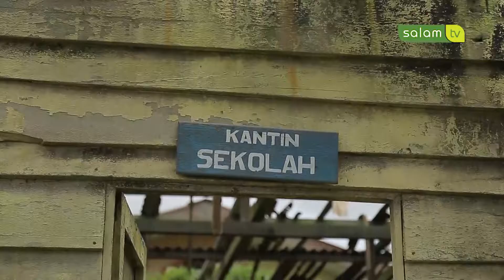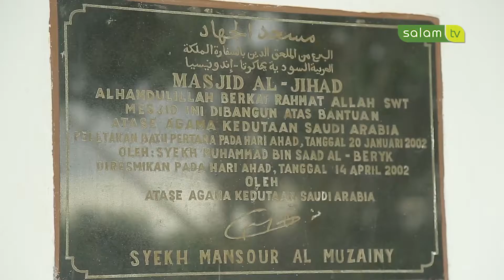MIMPI DAN HARAPAN edisi Gunung Sinabung part I